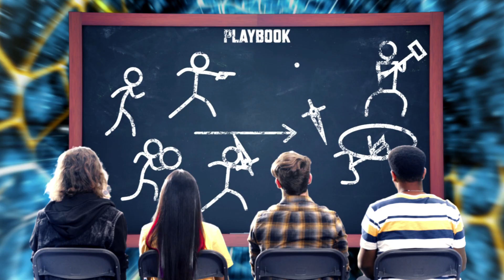Breakaway - Gamescom 2017 trailer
Game video for Breakaway.